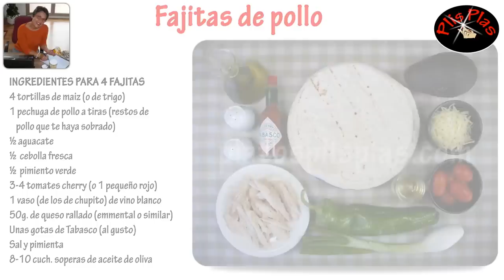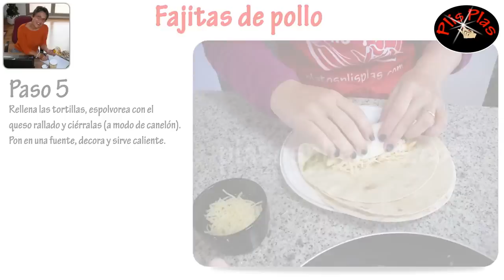Fajitas de pollo